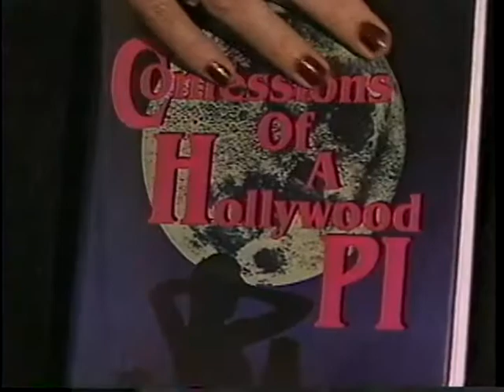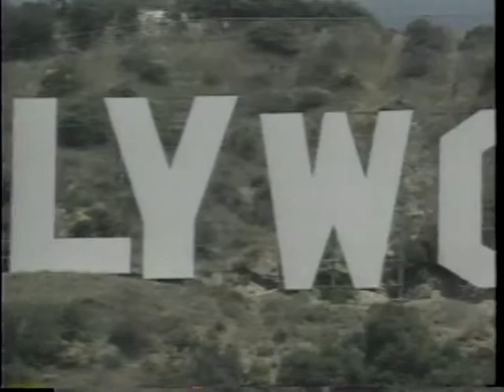Don Crutchfield documentary of the dirty secrets of the hollywood elite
This video discusses the wild and exciting ride of Don's many PI uncovering's and the misgivings of the Hollywood elite in his Hollywood PI career.